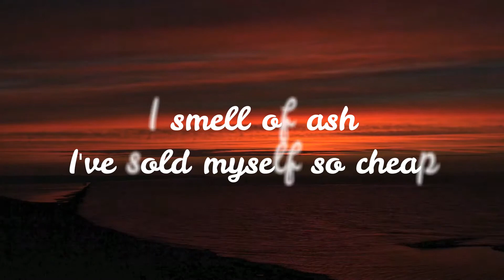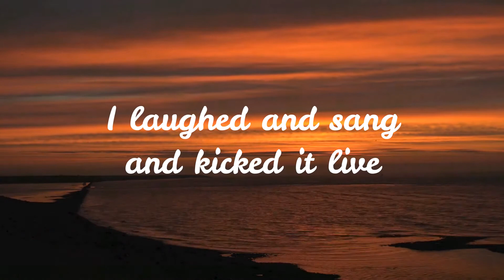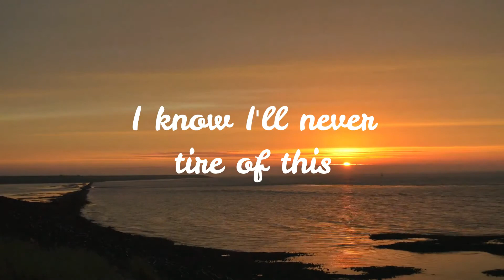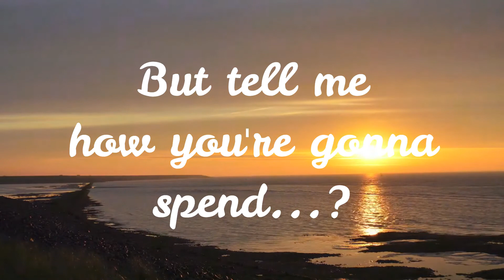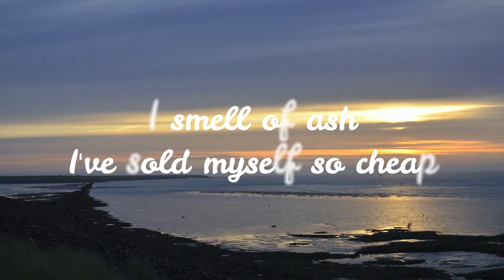Wasted Day - David Peachey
Track 3 from David Peachey's debut EP, "Saving Up for a Rainy Babe".